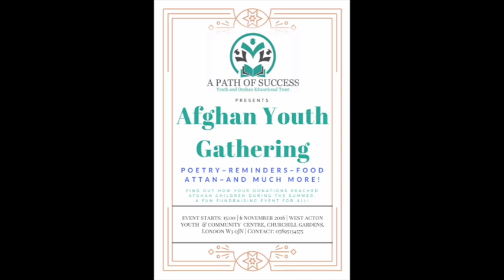London Event 06 Nov 2016